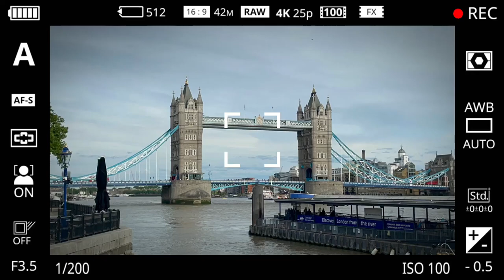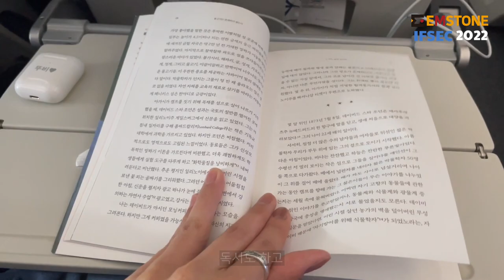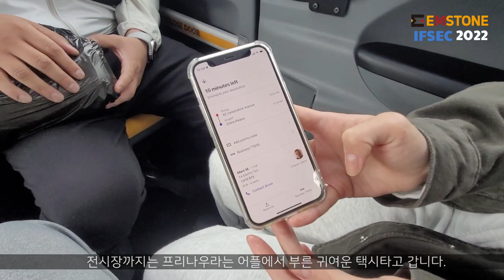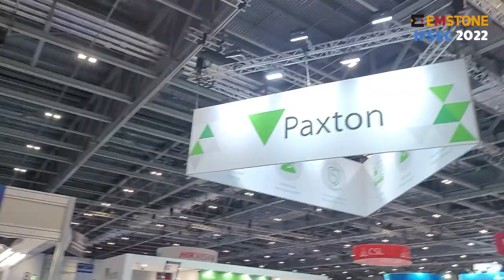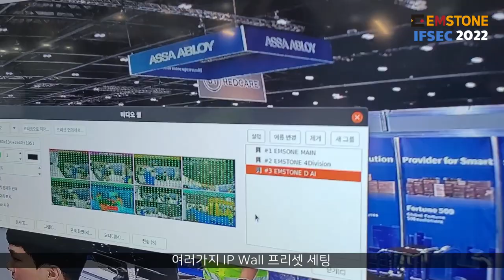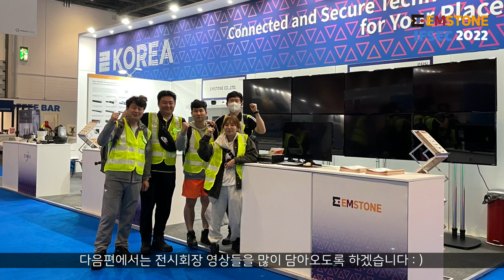EMSTONE IFSEC 2022 in London 1 - 우당탕탕 해외 전시회 참가 출장기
안녕하세요.
엠스톤입니다!

지난 5월 15일부터 21일까지 IFSEC 2022 전시회 참가로 영국 런던 출장을 다녀왔습니다.
코로나 이후 참가하는 첫 해외전시로 준비부터 출발까지 쉽지만은 않았지만,
글로벌 전시회에서 엠스톤 제품들을 선보이며 뜻깊은 시간을 보내고 왔습니다.

출장기 1편은 출발부터 전시회장 부스 준비까지의 과정을 담았습니다.
재미있게 봐주시고 다음편도 기다려주세요 : )

감사합니다.